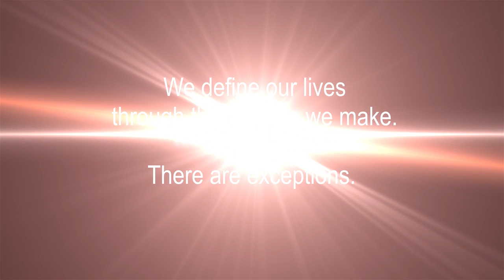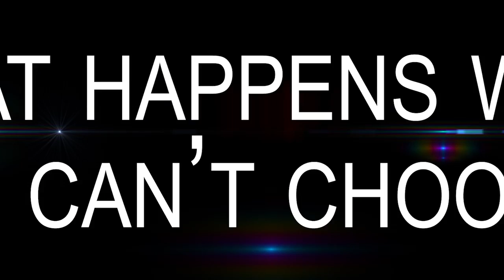"Impossible Choice" Film Trailer